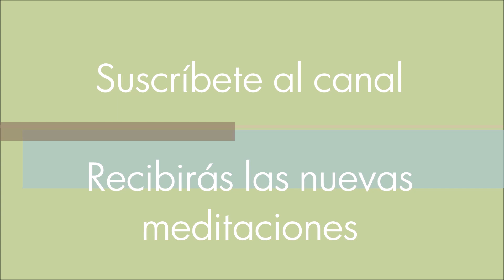MEDITACION GUIADA-PERDON Y ACEPTACION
MEDITACIÓN ORACIÓN DEL PERDÓN Y ACEPTACIÓN

-Meditación guiada para sanar con frases de meditación-

En este vídeo encontrarás una meditación Guiada que te va a invitar a entrar en un estado de relajación y adentrarte en la aceptación. A modo de afirmación recitaremos mentalmente la calmante e introspectiva oración para pedir perdón, es una bellísima meditacion para sanar las impurezas el corazón.

En el canal encontrarás meditaciones guiadas en español,
meditaciones guiadas gratis que te ayudarán en diferentes etapas de tu vida. Cualquier vídeo meditativo guiado, te percatarás que es una buena meditacion de sanacion para dormir, por lo tanto puedes usarlas como muchos otros suscritores del canal hacen, para dormir o descansar plácidamente, la voz y la música te ayudarán a sanar y recuperarte rápidamente.

Haznos algún comentario con tu experiéncia y comparte con tus amigos y familiares para que también puedan beneficiarse.

Sat Nam.

Akal Ravi Kaur- Marta Millán.